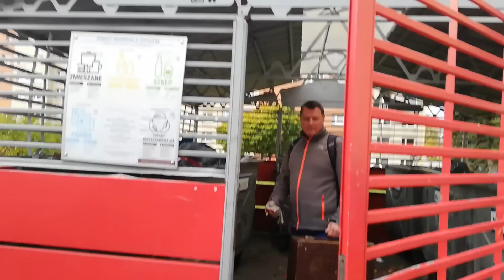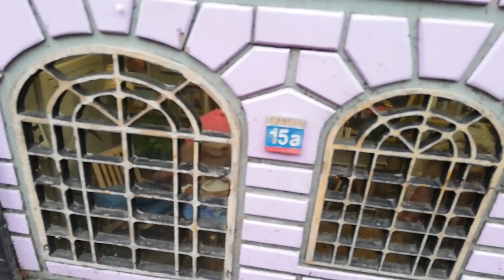ŚMIETNIKOWY SPACER - WODZISŁAW ŚLĄSKI czyli APARATY NA GOŚCINNYCH WYSTĘPACH 😂😂😂ZERO WASTE😍ZNALEZISKA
Hejo ,hejo 😊😊😊 Zapraszamy Was na wspólny śmietnikowy spacer🤗 Tym razem będą to nieznane nam rejony w Wodzisławiu Śląskim😮😮 Fajnie by było wprowadzić na kanale serię " Aparaty na gościnnych występach " i pokazać Wam czy w innych miastach też można coś ciekawego na śmietnikach znaleźć 😋Zaczynamy oczywiście wyjazdy do najbliższych nam miejscowości a najbliżej chyba mamy właśnie do Wodzisławia 😊Zobaczcie czy udało nam się przywieźć do domu jakieś skarby😁 Zobaczyliśmy przy okazji rynek na którym odbywają się targi staroci i być może kiedyś tam zawitamy ze swoim stoiskiem. Ściskamy mocno , pozdrawiamy i miłego oglądania 😘😘😘

Konto bankowe :
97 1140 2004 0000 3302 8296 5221 tytułem  " darowizna "